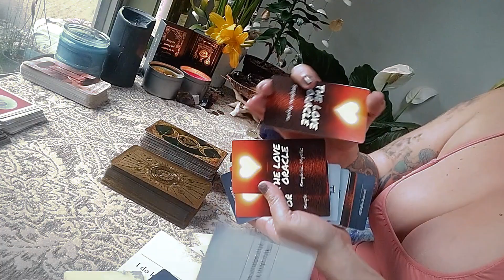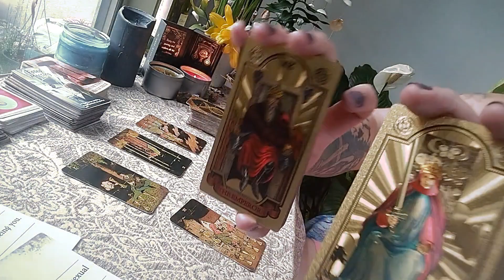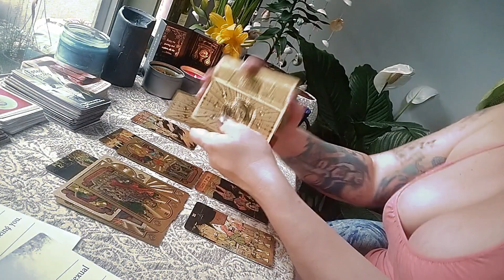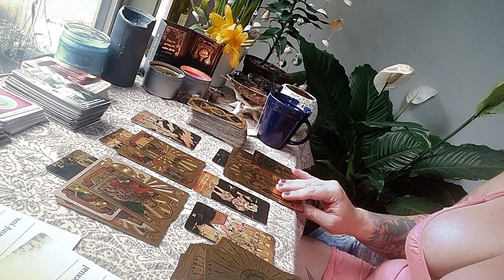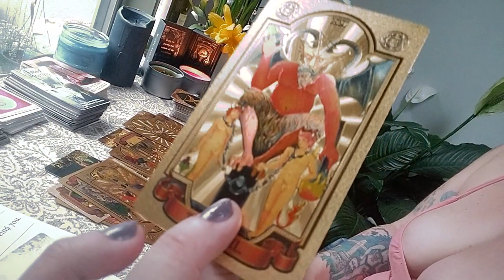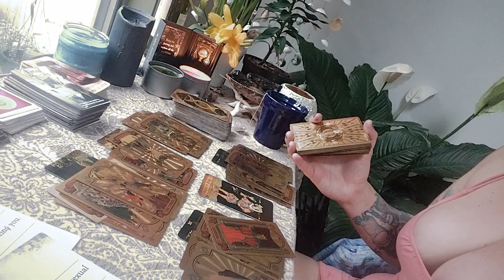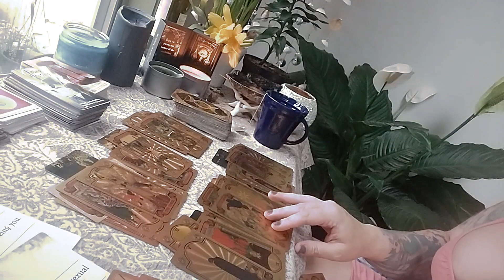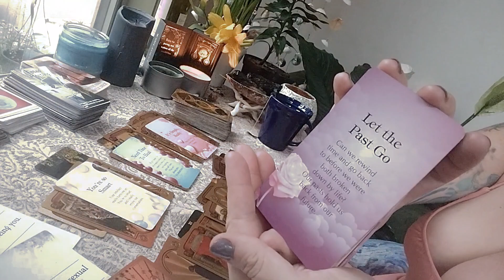Aquarius ♒ This is why you've been feeling so strange 😯 You have been through so much. 💖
Aquarius Reading
Thank you for tips 💖